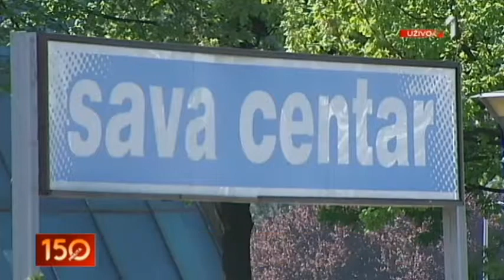1304 SAVA CENTAR LIVE 1